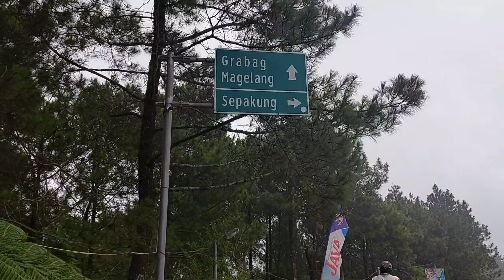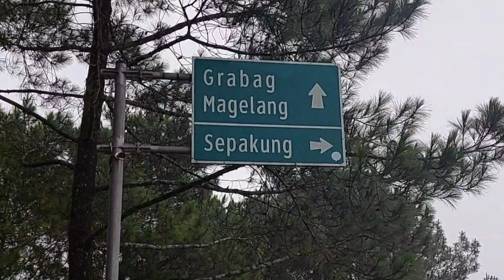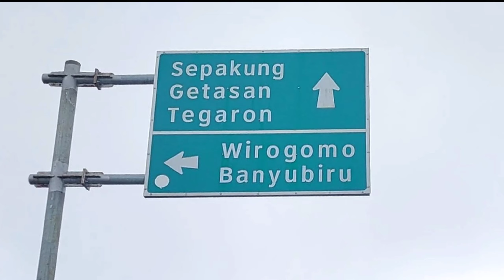TURUNAN DAN TIKUNGANNYA TAJAM BANGET || Turun Telomoyo Part 1 Via Pagergedok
TURUNAN DAN TIKUNGANNYA TAJAM BANGET Turun Telomoyo Via Pagergedok.
Video ini adalah dokumentasi perjalanan kami Telomoyo Jip Explore dari Gunung Telomoyo melewati Desa Pagergedok.
Jalanan yang kami lewati sangat bagus,betonisasi rapi dan halus. Namun kami juga harus berhati hati karena medan yang kami lalui TURUNAN DAN TIKUNGANNYA TAJAM BANGET.
Perjalanan kami Turun Telomoyo Via Pagergedok sangat berkesan sekali,selain kami mencoba tracking,kami juga bisa menikmati suasana dan pemandangan yang sangat bagus di sepanjang perjalanan.
Untuk melihat keseruan kami dalam perjalanan ini silahkan tonton video ini sampai selesai.
Terimakasih untuk semua yang sudah support channel ini.